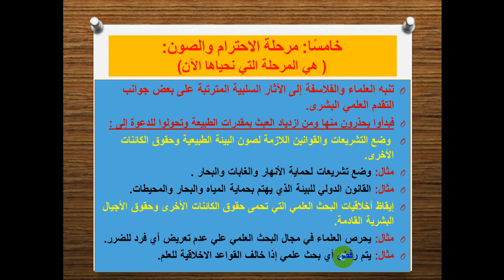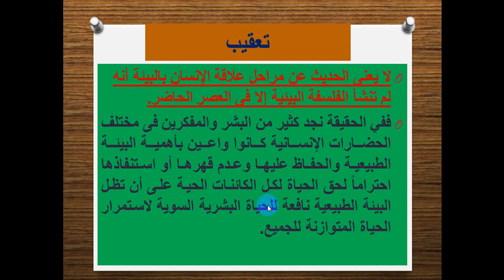فلسفة 3ث ثانوي العلاقة الجدلية بين الإنسان والبيئة